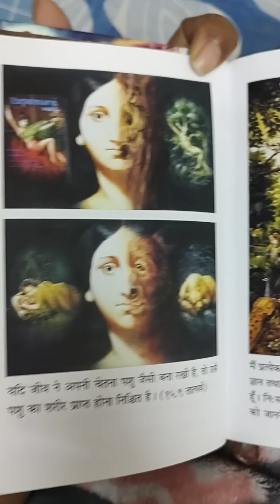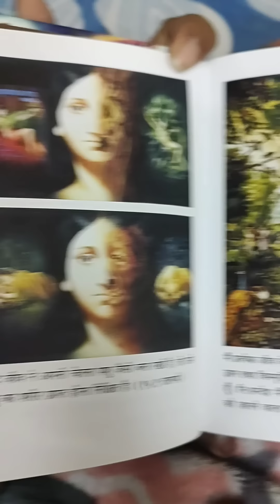When u cry for Krishna